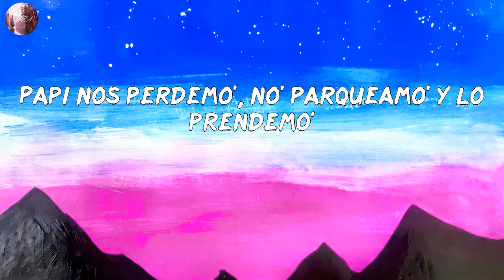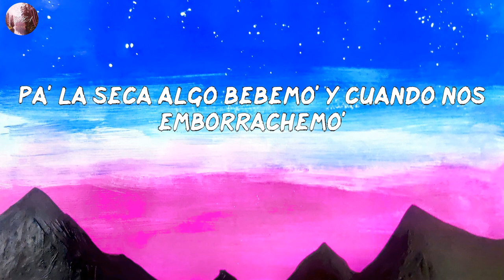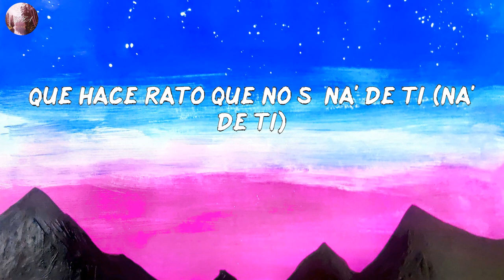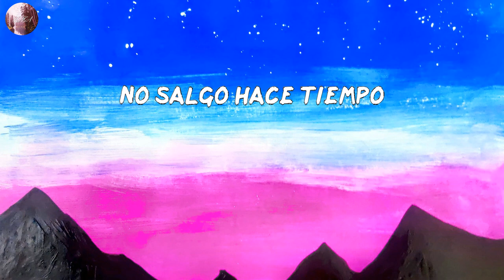KAROL G - PROVENZA (LETRA/LYRICS)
LETRA/LYRIC:
'Taba con alguien, pero ya e'toy free
(Shh)
Papi nos perdemo', no' parqueamo' y lo prendemo'
Una de reggaetón ponemo' y no' vamo' a donde no' podamo' querer
No' podamo' comer
No' podamo' comer
Hace rato que no sé na' de ti (wu)
'Taba con alguien, pero ya estoy free (wu)
Y yo te lo hago rico